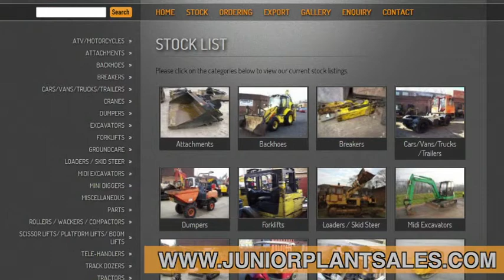Junior Plant Sales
Junior Plant Sales specialises in the sales of Mini Diggers, Excavators and all types of heavy plant and construction machinery, supplying to customers ranging from main contractors in the construction industry to the Trade & DIY markets.